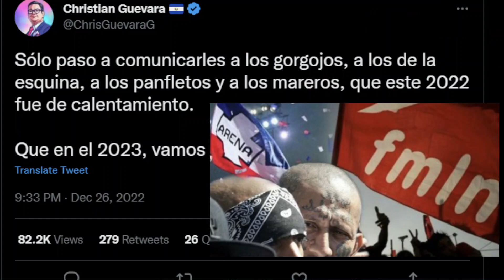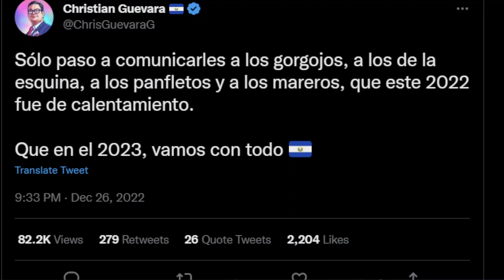CHRISTIAN GUEVARA ENVÍA TERRORÍFICO MENSAJE A MARAS Y A LA OPOSICIÓN! "EL 2022 SOLO FUE CALENTÓN"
CHRISTIAN GUEVARA PONE A TEMBLAR A MARAS, ARENA Y FMLN CON CONTUNDENTE MENSAJE